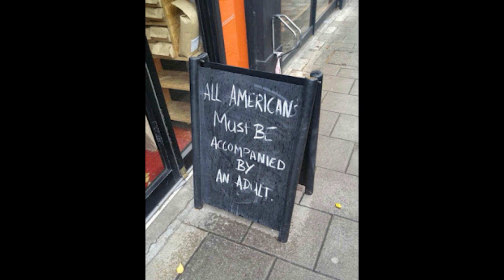Gene Ireland April 2023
April 2023 Trip to Ireland